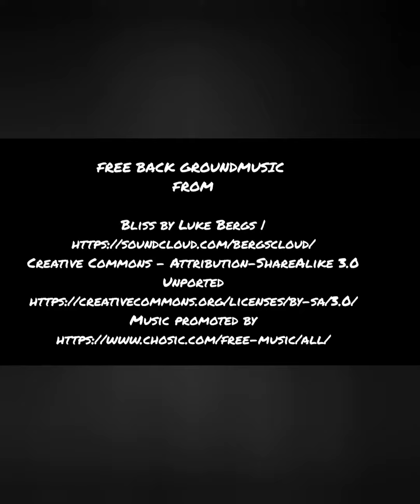Day 10 and 11 Stilt House Project